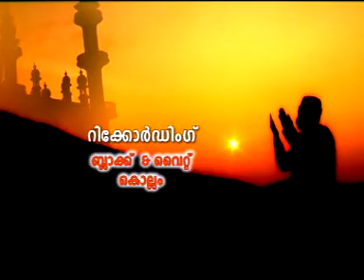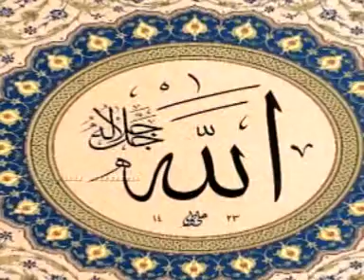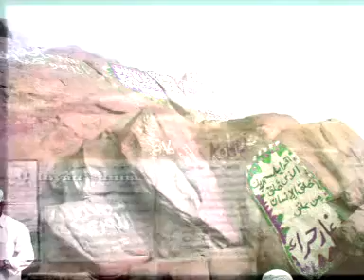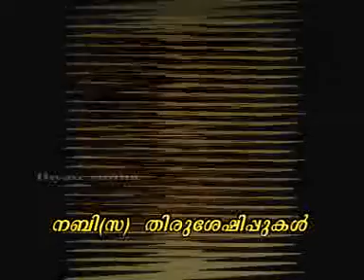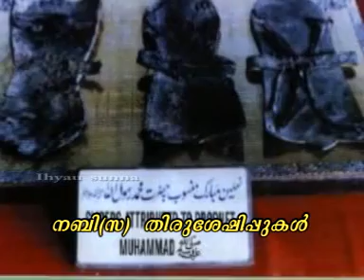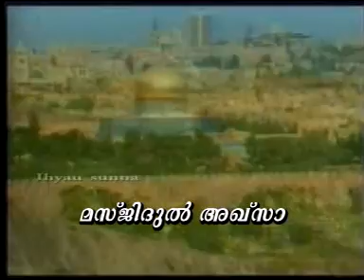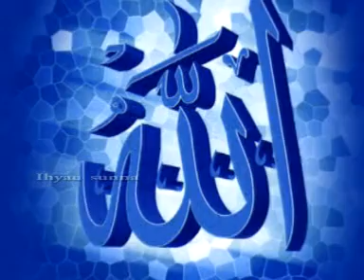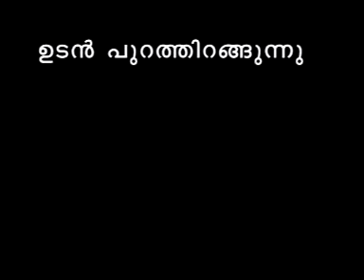Qaseedathul Burdha (Sneha Saagaram) FULL CD